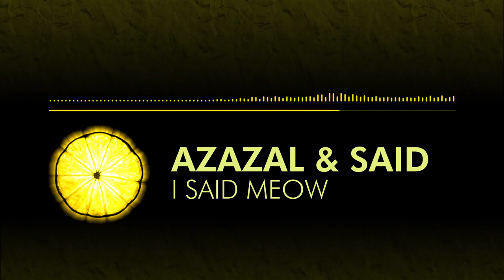[Moombahcore] Azazal & Said - I Said Meow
We are back with an incredible piece called "I Said Meow" by Azazal and Argentinian producer Said. Both producers have very peculiar styles and with their combined efforts the result is absolutely stunning. We hope you'll enjoy as much as we do!